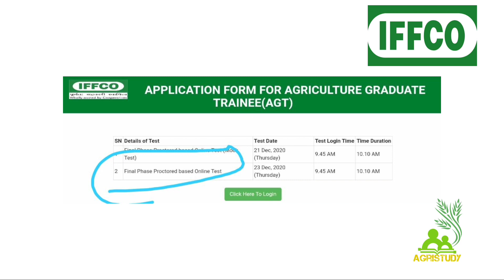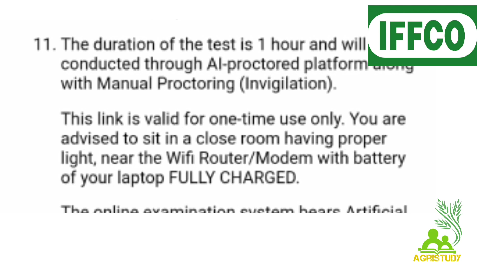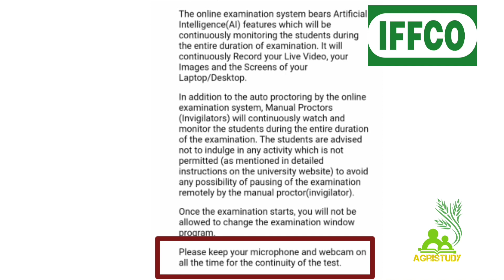IFFCO AGT Preliminary Result Out !! Mains exam date?